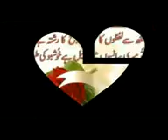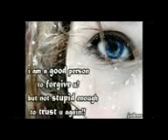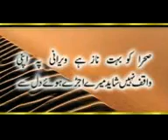na ek da ho sakdy basir pur song